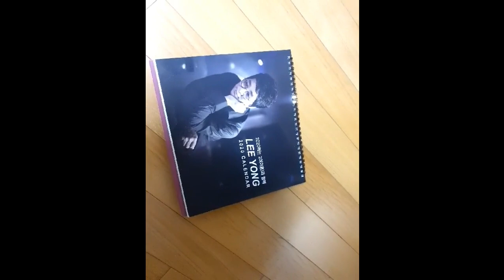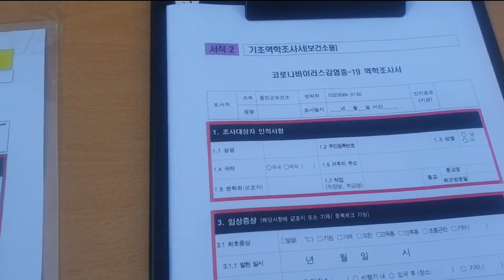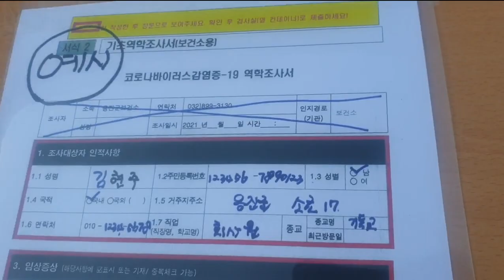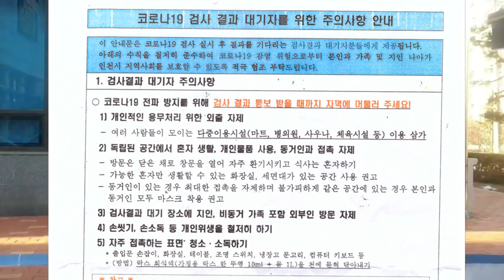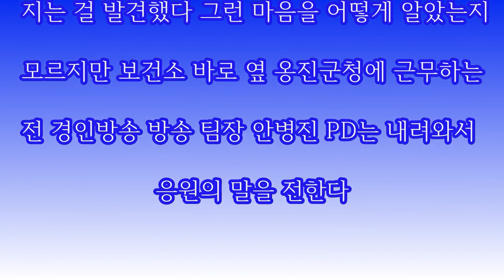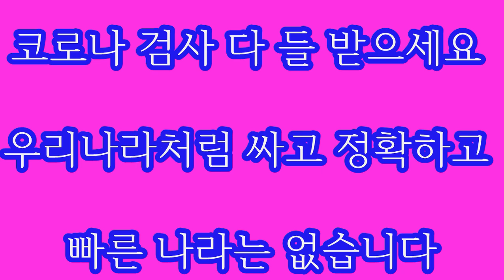가수이용 코로나검사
가수이용이 아무래도 많은 사람들을 접하다 보니까 본인은 증상이 없다고 해도 혹시 무증상 감염으로  타인에게 피해를 주는게 아닌가 해서 자진해서 코로나19 검사를 받는다 예상보다 늦은 검사 결과에 당혹해 한다 과연 결과는?